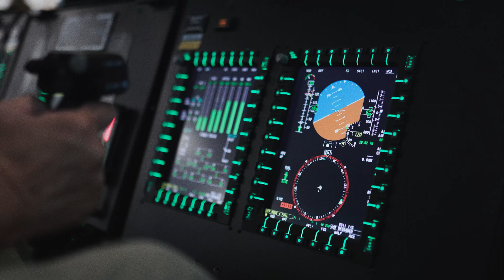Real companies. Real challenges. Real results. | Streaming May 15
Join Varjo Thursday, May 15, 2025, to see how immersive tech is quietly transforming the world’s most critical work.